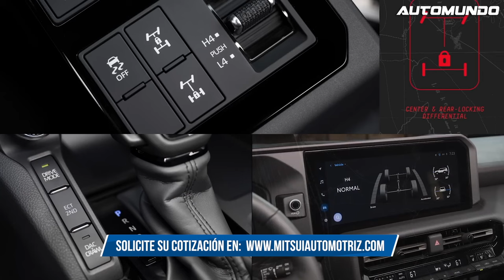Mitsui - DESCUBRE LA NUEVA LAND CRUISER PRADO 2025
Te damos la bienvenida a Mitsui, el más grande concesionario de la marca Toyota en el Perú, con una cadena de productos y servicios completa dentro del rubro automotriz.

Mitsui Automotriz S.A. es una empresa de capital japonés que opera en el Perú desde 1971 comercializando vehículos y repuestos originales Toyota. Los altos estándares alcanzados en todos nuestros procesos nos han llevado ser considerados modelo de concesionaria en el mundo (Concesionaria de Calidad Mundial).

En Mitsui, trabajamos comprometidos en ofrecer un buen servicio a nuestros clientes, realizando todas nuestras actividades basándonos en la productividad, transparencia y el cliente primero.

Esta imagen de Mitsui es posible gracias al trabajo constante y profesional de cada miembro de nuestra organización porque para nosotros el cliente es parte de nuestra familia.

Mitsui en el mundo:
Considerados la compañía de comercialización global más antigua e importante del mundo, Mitsui & Co., LTD actualmente es líder en la prestación de servicios comerciales internacionales, desempeñándose como una "Sogo Shosha", que significa "compañía de comercio integral", Al ser la primera empresa en instituir este tipo de organización comercial posteriormente adoptada por otras empresas, caracterizada por una amplia variedad de productos y servicios con un gran valor agregado, que cubre las diversas industrias del mercado, de acuerdo a las cambiantes necesidades del mundo comercial de nuestro tiempo.